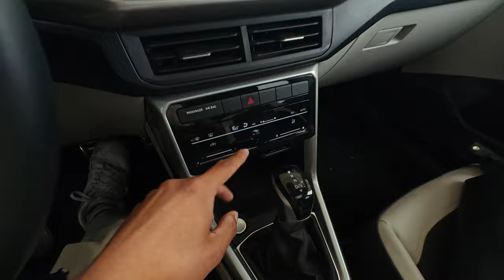Volkswagen Taigun / El mejor rendimiento!